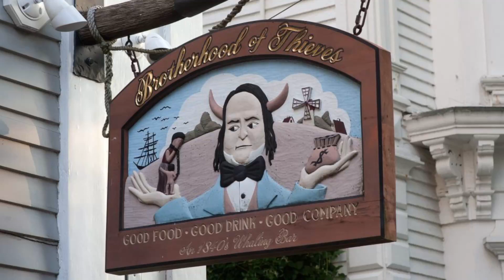WCPS News 1/22/2024